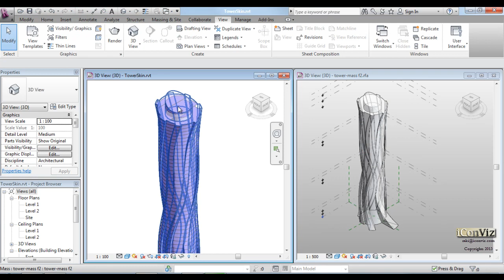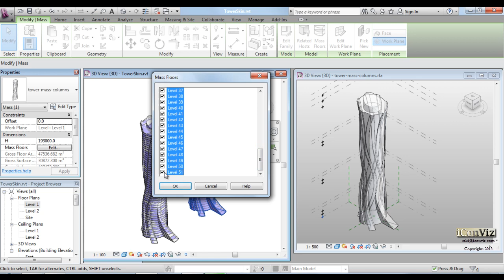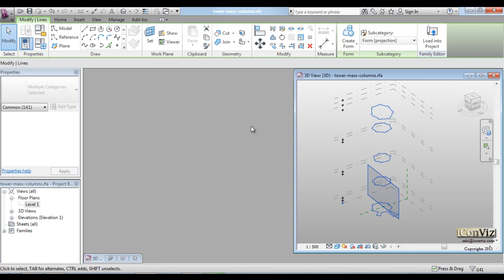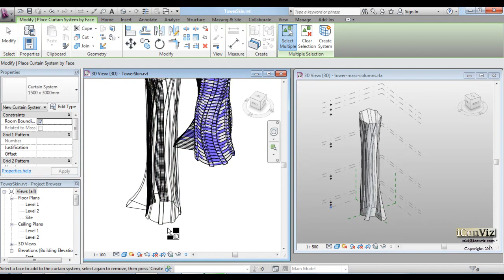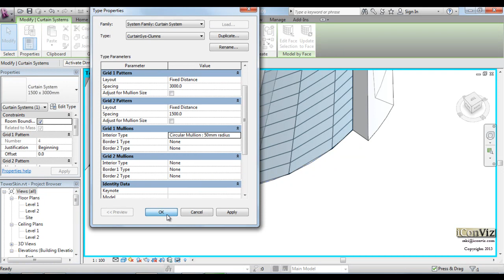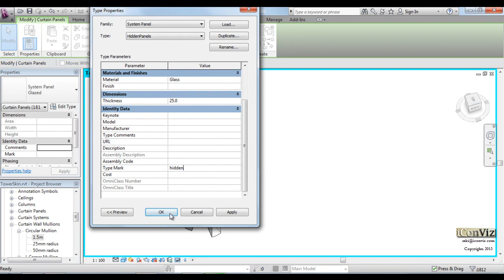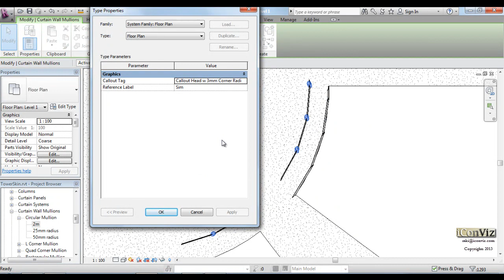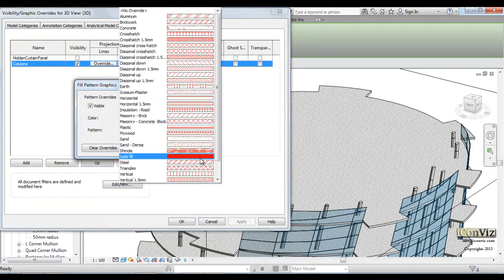Video-01: Tower Mass Floors